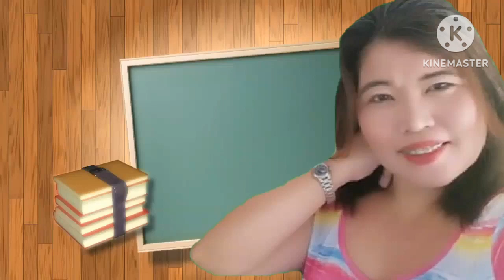BEST IN TALENT GOES TO🌟🌟🌟🌟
Best in Talent Mr. and Ms. GSP 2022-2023